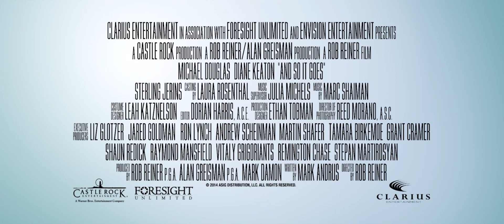А вот и она - Русский трейлер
А вот и она

Жизнь закоренелого эгоиста в одночасье меняется, когда он вдруг знакомится со своей внучкой, о существовании которой даже не подозревал.

Страна: США
Жанр: комедия, драма, романтический

Режиссер: Роб Райнер
В ролях: Майкл Даглас, Дайан Китон, Стерлинг Джеринс, Фрэнсис Стернхаген .